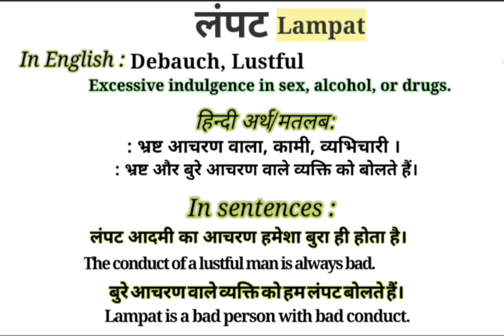लंपट की English & Hindi | लंपट को इंग्लिश में क्या कहते है ? Lampat ko English mein kya bolte hain ?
This video is about the Hindi Word '' लंपट  ''. This word '' लंपट  '' is frequently used in our daily life. It is used in films, Urdu or Hindi Poetry( shayeri). So " लंपट " word has been defined here with it's Engish and Hindi meanings for viewers and learners. I think,  this video will help to learn this word completely along with examples in English and Hindi. If you are willing to get more words like this, Please visit my channel to find  English and Hindi vocabulary to enhance your word meaning power , also subscribe this channel to get notifications for new videos.

Your queries in this Video:
What is Lampat in English  ?
Lampat ka matlab.
लंपट का क्या मतलब होता है?
Lampat ka kya matlab hota hai?
Basic definition of Lampat.
 लंपट kiya hai?
 लंपट pronounce.
 लंपट meaning in Hindi.
 लंपट meaning in English.
 लंपट meaning.
 लंपट synonyms.
 लंपट kya hota hai ?
 लंपट ka matlab in Hindi.
 लंपट uses in sentences.
 लंपट examples in Hindi and English.
 लंपट definition.
Meaning of लंपट.
Meaning of लंपट in Hindi.
Examples of लंपट in Hindi.
Examples of लंपट in English.
 लंपट क्या है ? What is लंपट ? Meaning & Synonyms with Definition and Examples in Hindi and English.

Thanks
Educare Desk